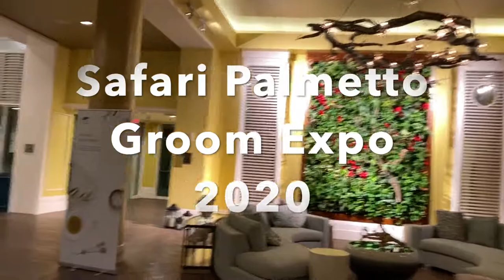Safari Palmetto Groom Expo 2020 Vlog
I did my best to Vlog this show for you guys! I promise the next one will be better! I need a crew or something lol